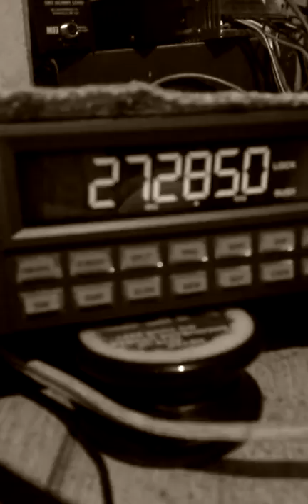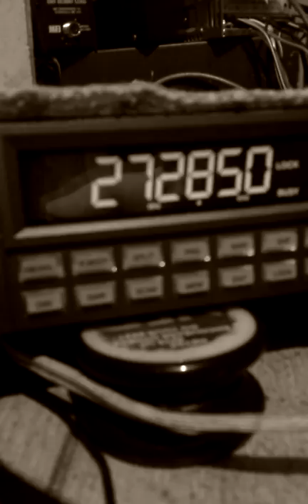October 27, 2015 5:15 PM